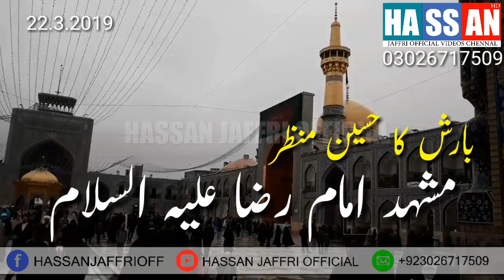Rain At Shrine Of Imam Ali Raza As Mashad - Iran | Hassan Jaffri Official